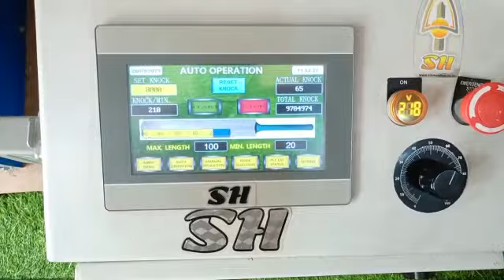SS English Willow Cricket Bat Machine Knocking. SH Sports Gudown Avadi and Pammal Chennai 8667004891